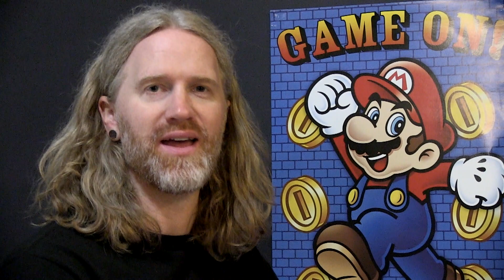NBA Jam | GAMING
My favorite sports game!

00:00 - Context/Story
00:35 - Game play